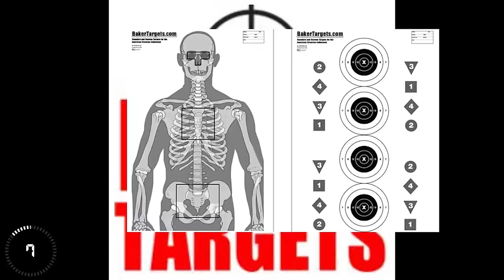Irony: Oakland Crime Prevention Chief Targeted By Armed Robbers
Baker Targets brought us today’s video of Irony: Oakland Crime Prevention Chief Targeted By Armed Robbers. is my go-to source for targets for training and practice! Give them a shot the next time you order targets and thank them for sponsoring today’s video!

Subscribe to the ASP Unlimited App to watch Irony: Oakland Crime Prevention Chief Targeted By Armed Robbers without ads and SO MUCH more and get early access, bonus content, FULL firearms training classes, behind the scenes, monthly seminars, and so much more! Then download it on your devices (iOS, Android, Apple TV, Amazon Fire, Roku) and sign in.